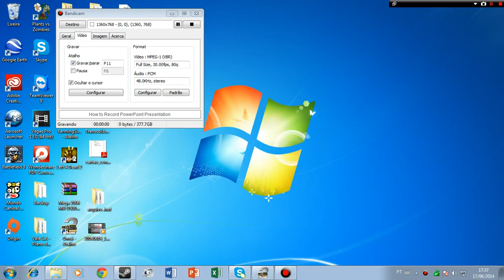Caio Millenium III Mbb o'500u + G27